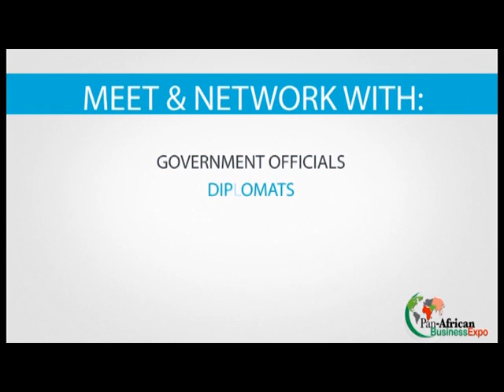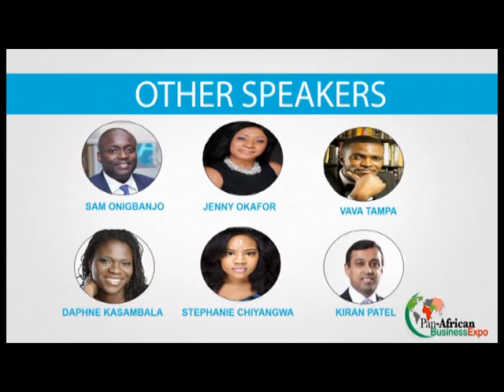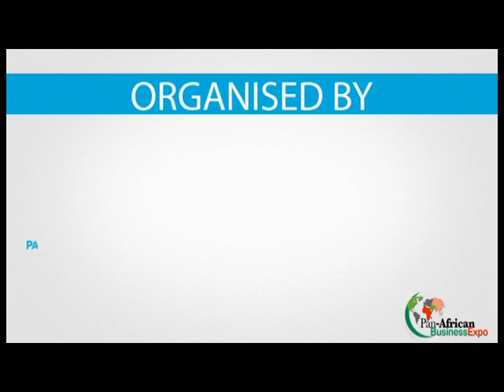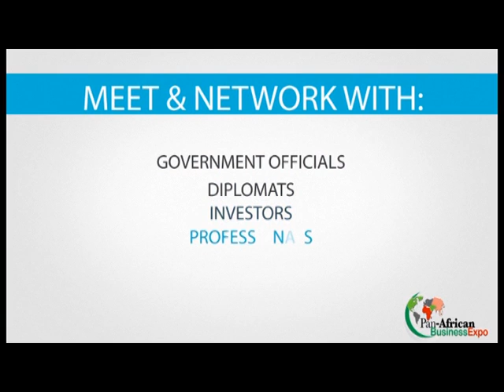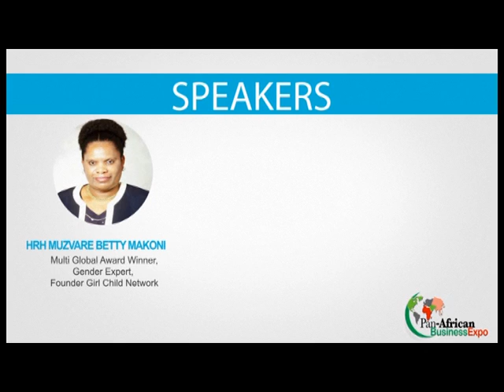Inspiring Women TV - St Vincent and the Grenadines Sundays 4pm Sky 591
Edith Parker and Doris MIchaels, Deputy High Commissioner  talk about investment in St Vincent and the Grenadines.